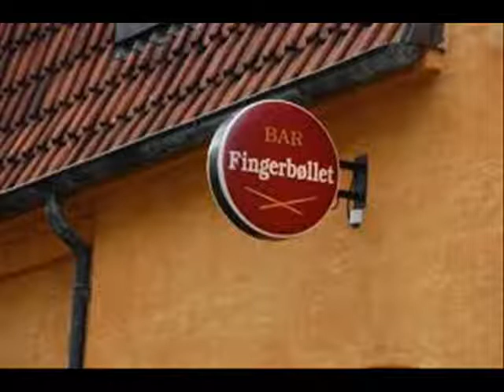Ode til Fingerbøllet.wmv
Ode og ode, dog en sang til værtshuset hvor vi gik fra drenge til en slags mænd!!